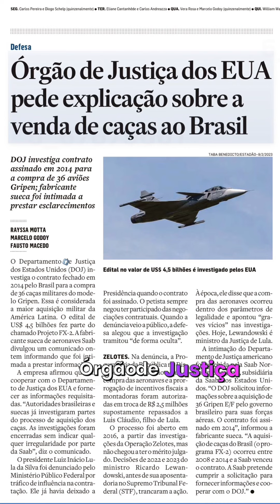EUA suspeitam de compra de caças do Brasil